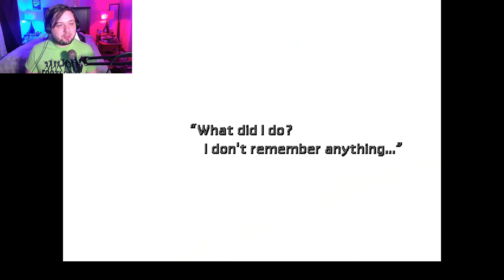Final Fantasy VII (Steam) - Episode 36 - IS CLOUD GOING INSANE?!!!!